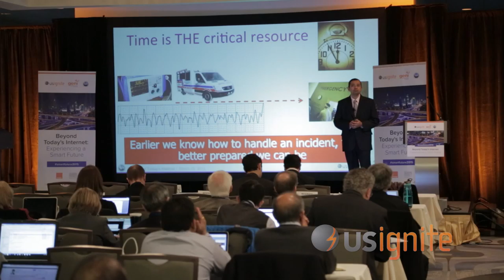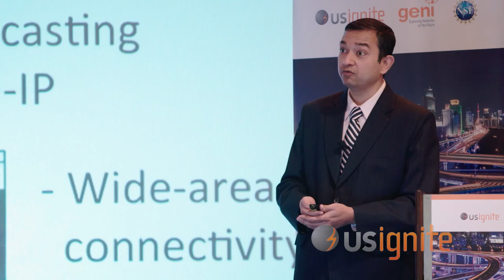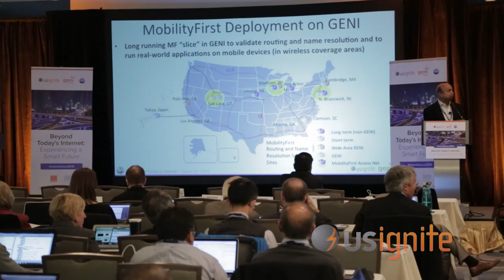Public Safety Focus: Connected Vehicles Assisting First Responders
The importance of first response units in time-critical emergency situations for saving lives cannot be understated. This demonstration showcases a vehicle that gets into a road incident and is disabled. Using various research innovations, Professor Suman Banerjee's research at the University of Wisconsin-Madison focuses on assisting first responders in their lifesaving activities.